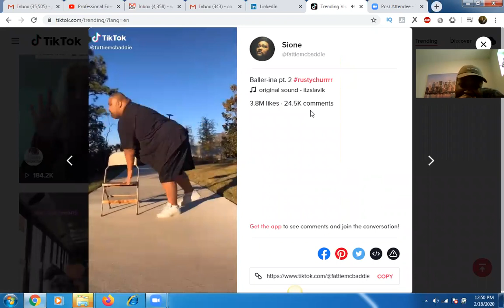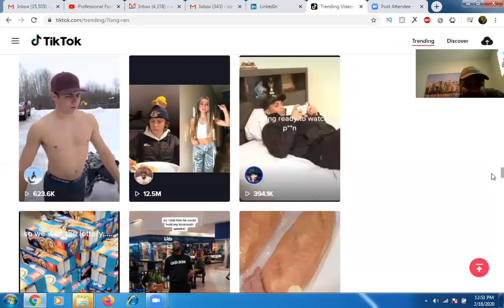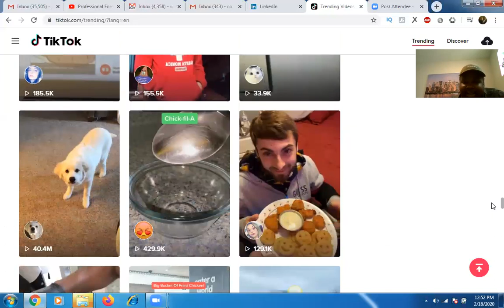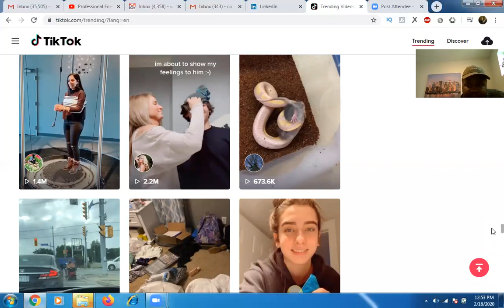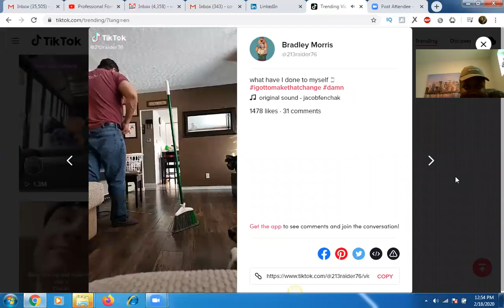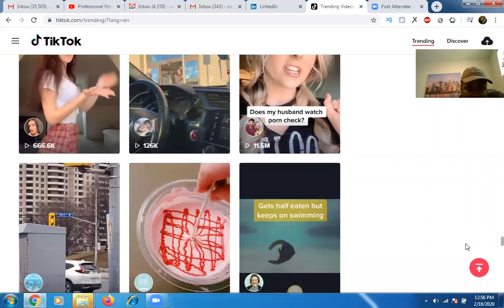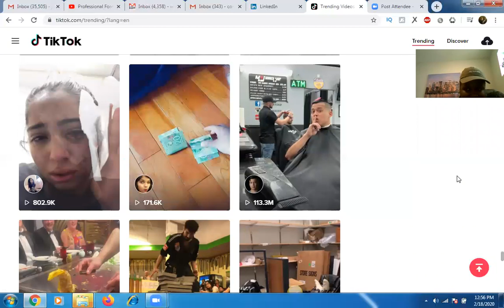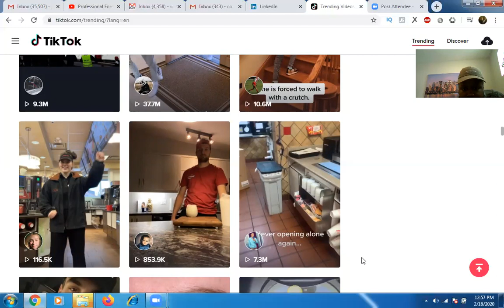How to use tik tok for business. Start now.